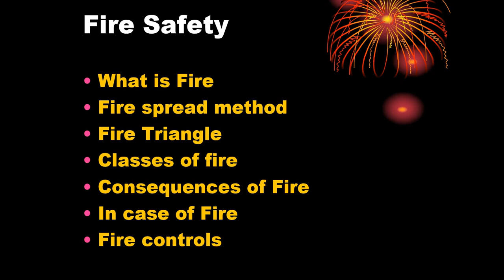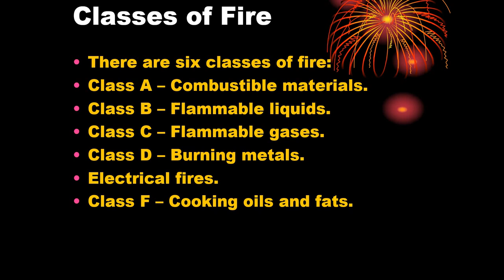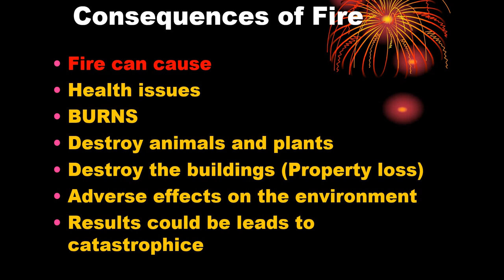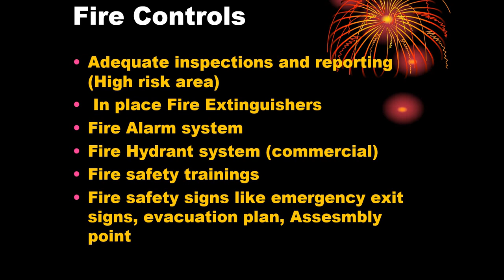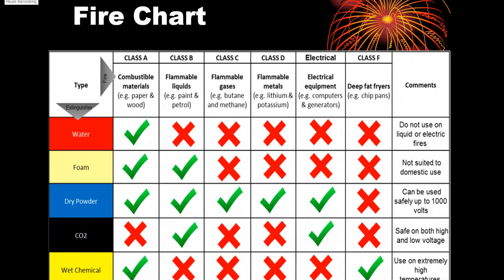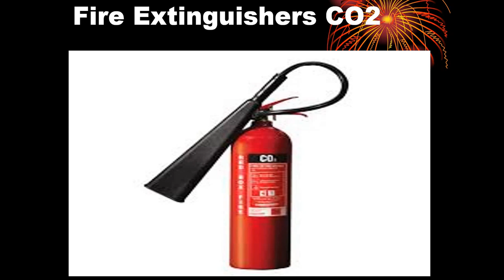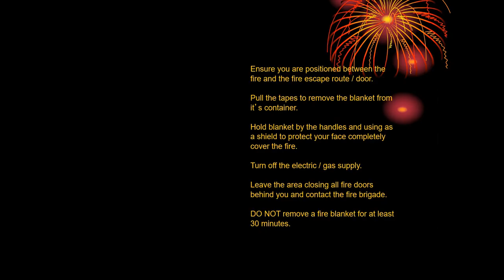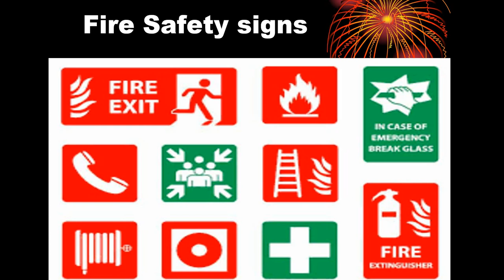What is Fire || Fire Safety training || clasess of Fire || How to use Fire Extinguishers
For Training and consultancy:
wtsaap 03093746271